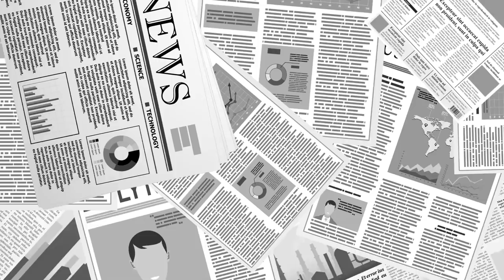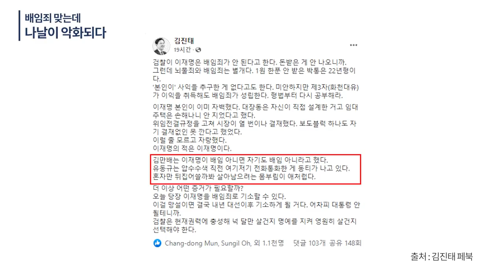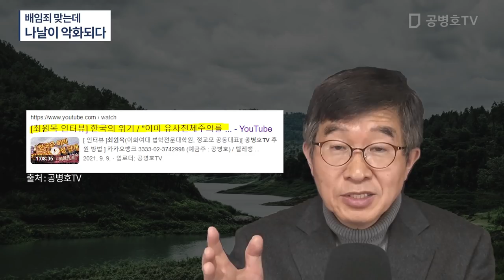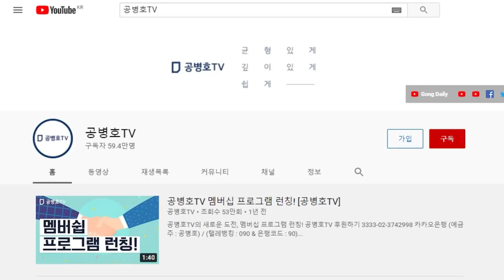지난 2년을 비교해 보면 / 상황은 많이 악화되었음을 알 수 있다 [공병호TV]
Bitcoin : 3MTW849AkP2ftLeSK2teZHMmzLu7Z83s9U